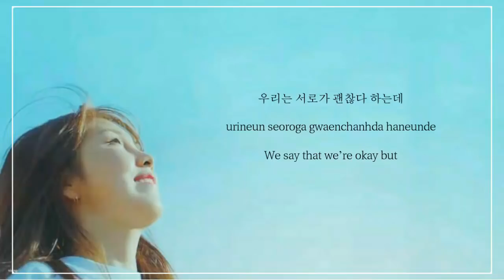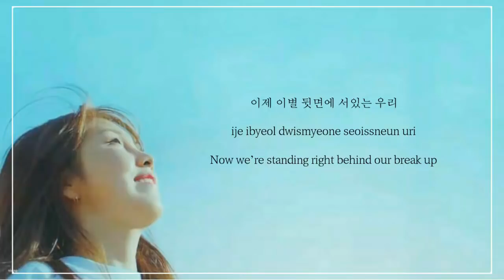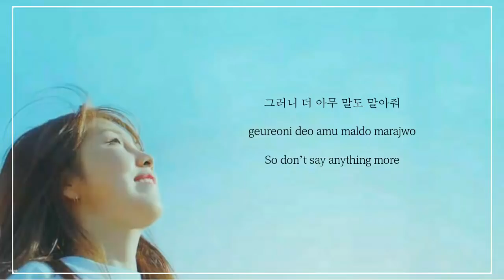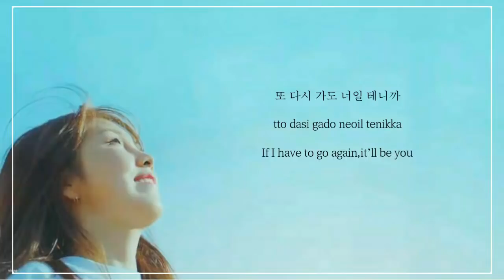권진아 Kwon Jin Ah –Behind Our Break Up [Han|Rom|Eng] Lyrics This Flower Ending/Flower Ever After OST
권진아 (Kwon Jin Ah) – 이별 뒷면 (Behind The Page) Lyrics Flower ever after OST Part 2
Genre : OST, Ballad
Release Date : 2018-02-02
Language : Korean

Note :
I can't make all the I'M NOT A ROBOT OSTs because If I will, some channel already uploaded it. I'm sorry that I can't make it, I'm really busy but you know I will always find some time to make lyric videos! ♥
P.S : the duration of this song is 4:41... Im in hurry that I didn't notice it.

Hope you like it! RIP quality!